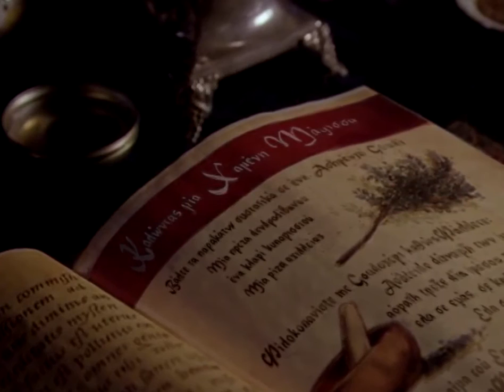Charmed : Piper calling for Prue - greek subtitles (Οι Μάγισσες: Η Πάιπερ καλεί την Πρου)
Απόσπασμα από την σειρά οι Μάγισσες εξελληνισμένο με υπότιτλους και ελληνοποίηση του Βιβλίο των Σκιών.

Clip from tv series Charmed with greek subtitles and greek version in the pages of the Book of Shadows.